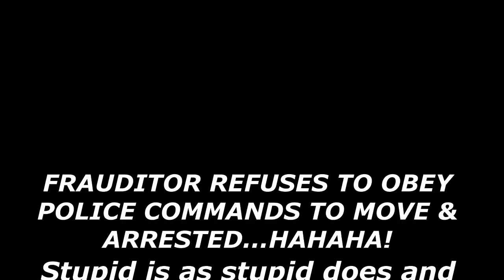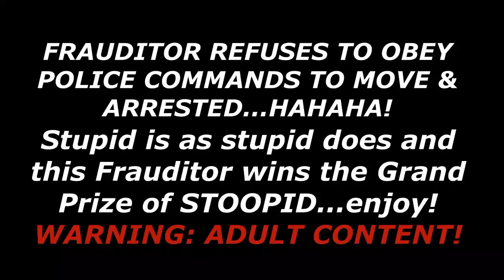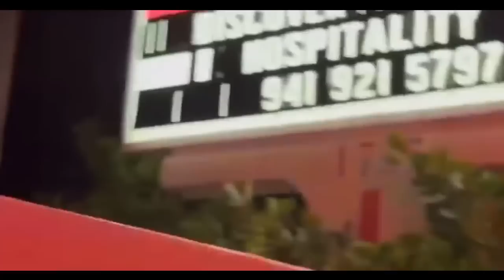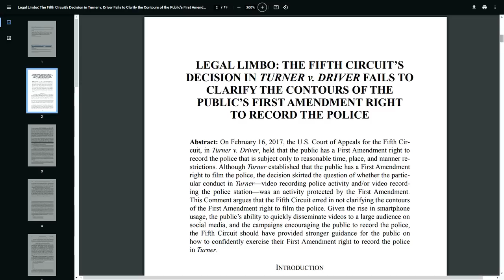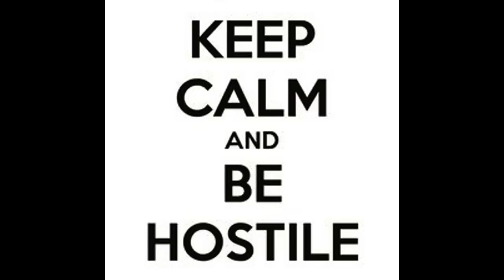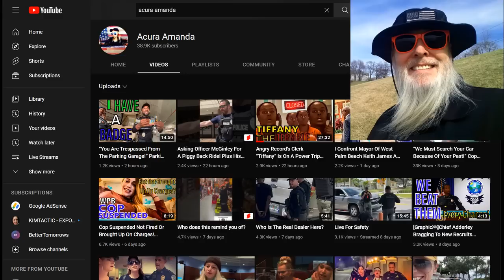Frauditor Refuses to Obey Police Commands to Move & Arrested: HAHAHA!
This particular Frauditor, Lady Justice, has a foul mouth & hates cops...enjoy!